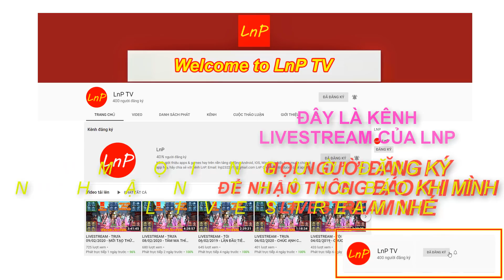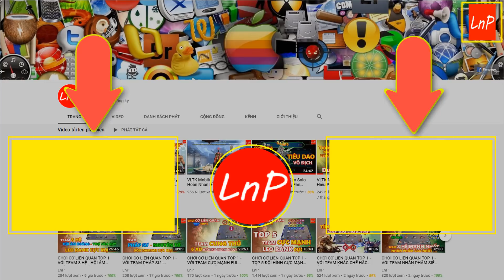VLTK MOBILE - CUA LẦN ĐẦU CẦM LONG TƯỚC LÊN ĐỈNH TÂM MA - LƯỚT NHƯ CÁI MÁY ĐIỆN | LnP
VLTK MOBILE - Clans: Shadow of the Moon - 클랜 즈 : 달 의 그림자 - Legend of Swordman - กระบี่มังกรหยก - CUA LẦN ĐẦU CẦM LONG TƯỚC LÊN ĐỈNH TÂM MA - LƯỚT NHƯ CÁI MÁY ĐIỆN | LnP

TEAM TÂM MA : LONG TƯỚC - NGA MI - CÔN LÔN